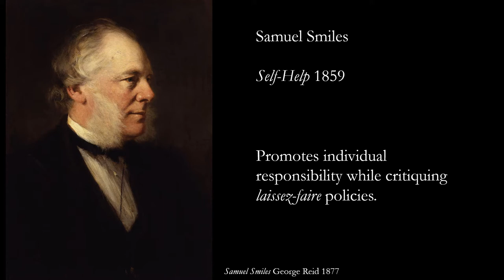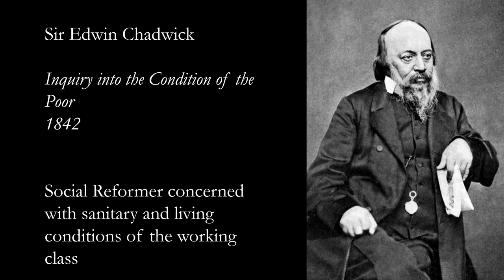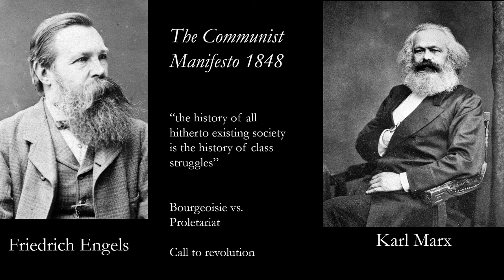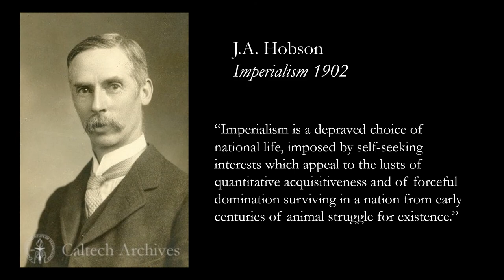Reading Roundup #2 Smiles to Rhodes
Samuel Smiles, Edwin Chadwick, Engels, Soyer and Beeton, Communist Manifesto, Hobson, and Rhodes Readings